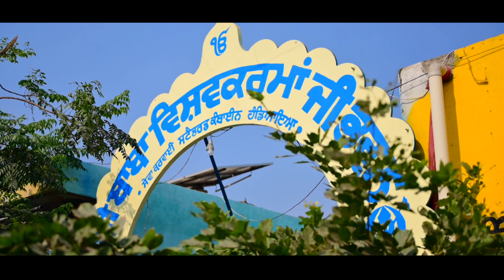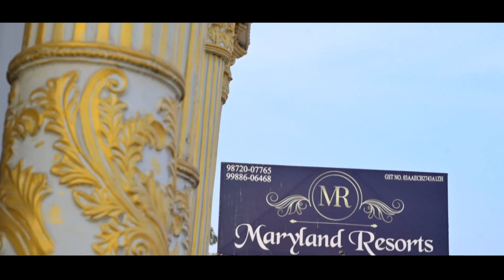GURPREET & HARBANS || BEST WEDDING HIGHLIGHT || Film By NEW GOYAL VIDEO LAB || 98728-96075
Wedding Highlight Best Couple
Present By New Goyal Video Lab, Rampura phul
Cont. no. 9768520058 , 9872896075